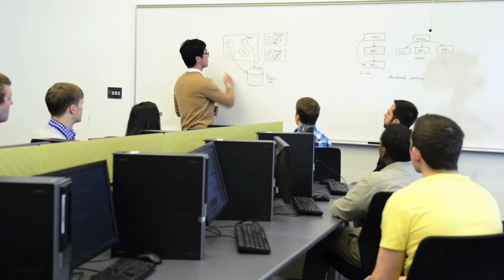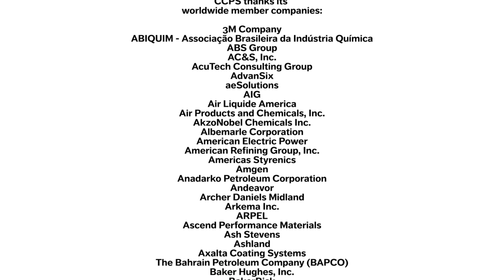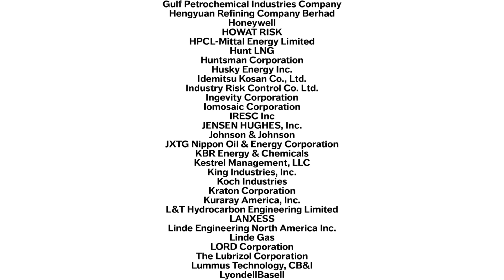Leading the Way to a Safer World - CCPS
CCPS recognizes its 30-year global effort to minimize chemical process safety incidents and its commitment to education and industry best practices.

CCPS welcomes companies to join in recommitting to an even safer future by adopting Vision 20/20, a plan for ideal practice in process safety.

The 2015 AIChE Gala celebrates CCPS's 30th anniversary by honoring leaders in process safety and their respective companies. Funds raised at the gala will help advance process safety knowledge and expertise of chemical engineering graduates worldwide.